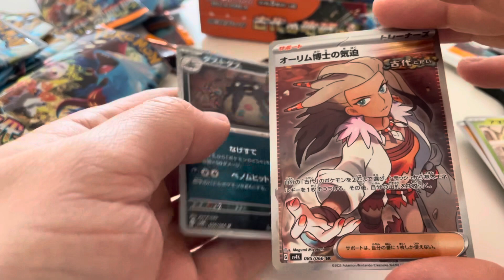Secret rare waifu